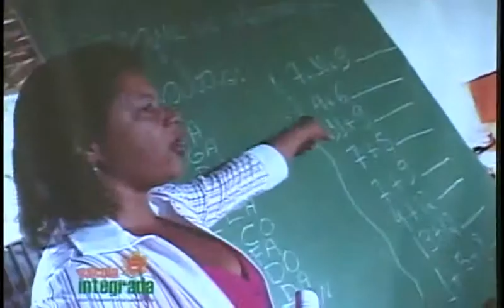Minuto Educação CDL - SMED BH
Prêmio Escola Integrada realizado na CDL - Câmara de Dirigentes Lojistas de Bh. Por Lélio Brasil